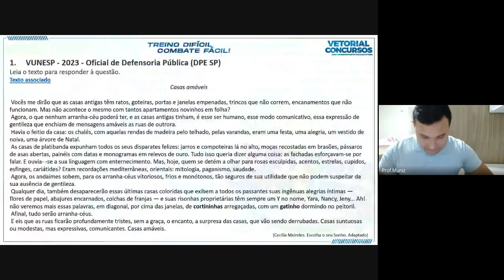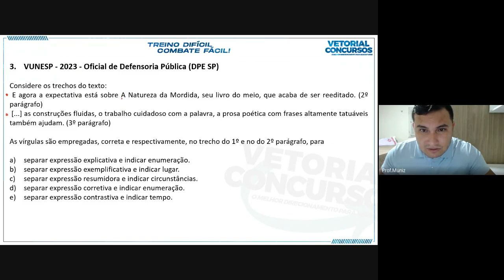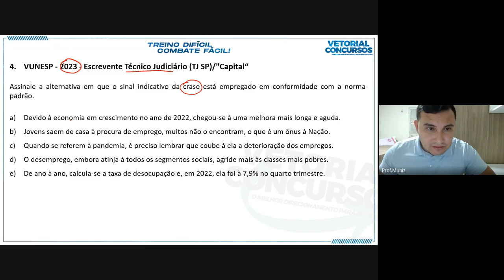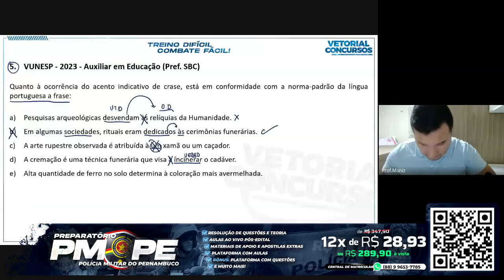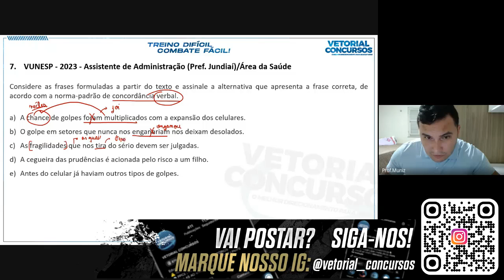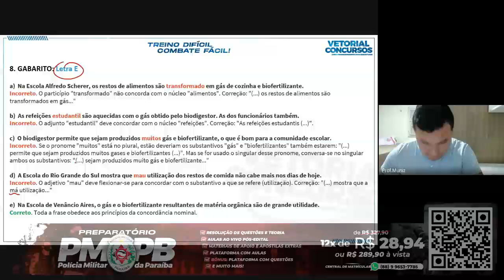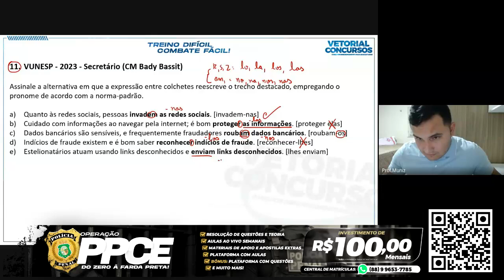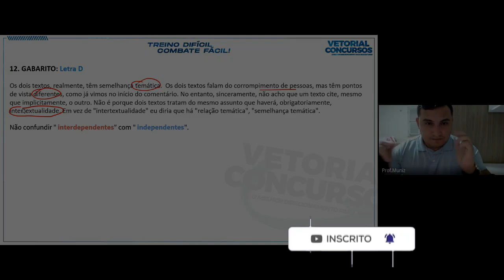PORTUGUÊS | Revisão de Reta Final PMSP | Prof. Muniz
pmsp
policiamilitardesaopaulo
concursopmsp
portugues pmsp
concursos públicos
professor muniz
prof muniz
vetorial concursos
carreiras políciais
motivação policial
como estudar para concursos
direito constitucional
portugues
informática
operação policial
polícia militar de são paulo
pmesp
polícia militar da paraíba
pmpb
polícia penal do ceará
ppce
polícia civil do ceará
pcce
polícia militar do ceará
pmce
polícia militar de pernambuco
pmpe
polícia penal do espírito santo
ppes